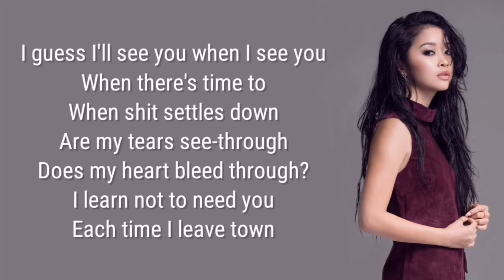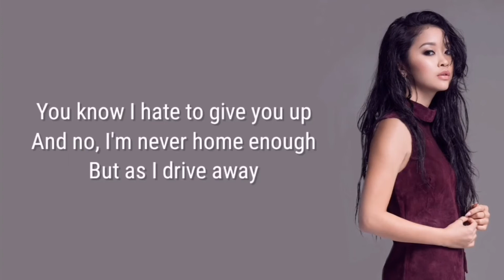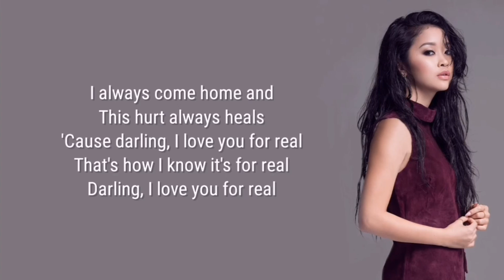Lana condor for real lyrics